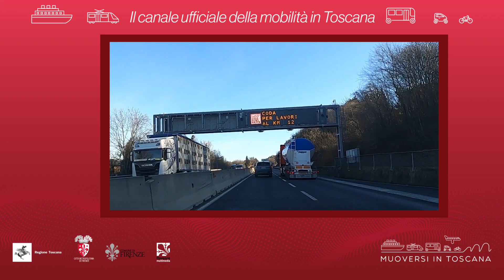Muoversi in Toscana - Edizione delle 11.30 del 13 luglio 2021